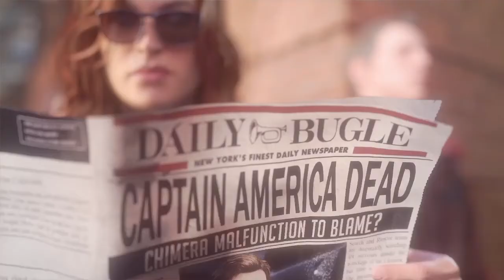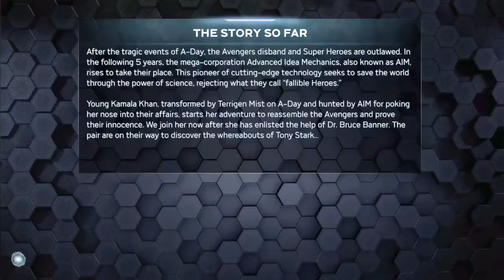MARVEL'S AVENGERS Walkthrough Gameplay Part 2 Hulk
MARVEL'S AVENGERS Walkthrough Gameplay